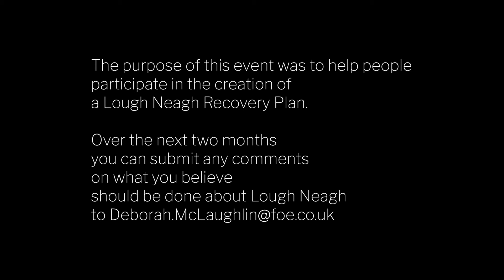Crimes Against Lough Neagh: What would a just settlement for Lough Neagh look like?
In December 2023, Friends of the Earth held an event that brought people together to discuss the crisis at Lough Neagh and think about what a just settlement for the Lough might look like.  The ideas shared through participation in this event will help with the creation of a Lough Neagh Recovery Plan.